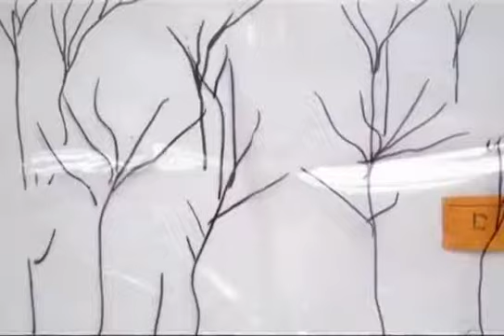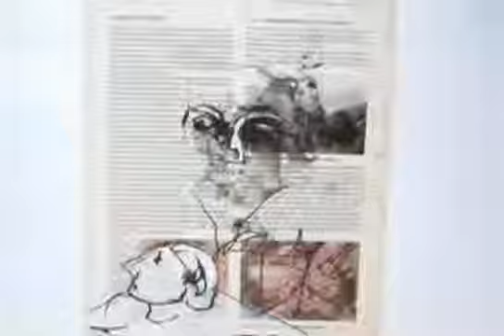Home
Part of the 2010 Disposable Film Festival